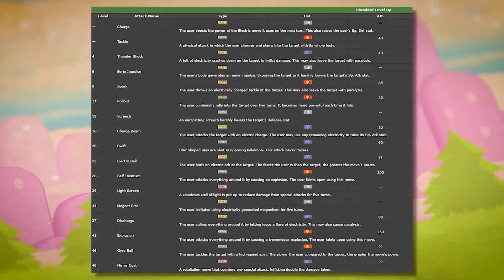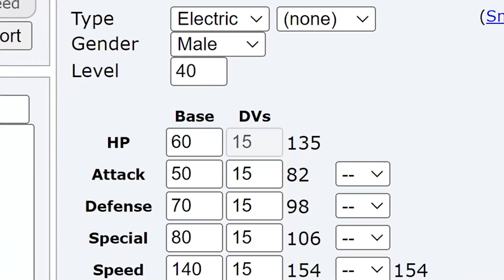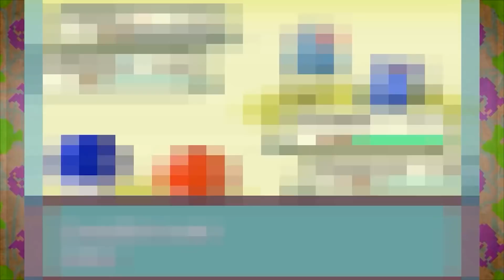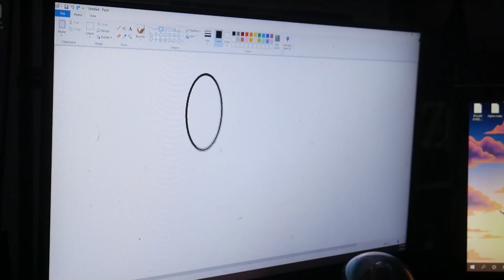Does Voltorb Have a Good Design?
KANTO ELECTRODE IS BETTER THAN HISUIAN ELECTRODE. You're all just cowards. Pokemon Legends Arceus came out and everyone loves Hisuian Voltorb but what about the OG? What if I told you he was epic and is really charismatic and cool and everyone loves and respects him? That'd be wild. Watch the video to find out why you stooge. Cuz Voltorb is a very underrated Pokemon he's lit.

HAGS